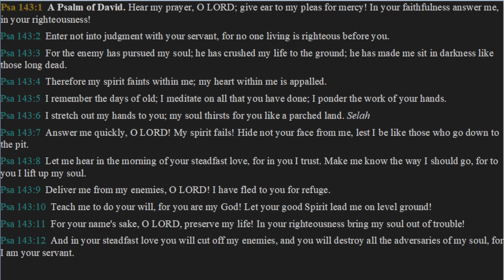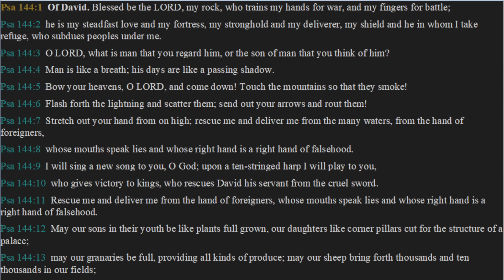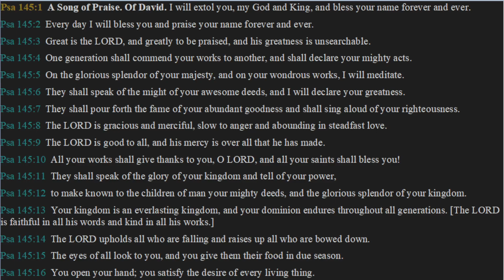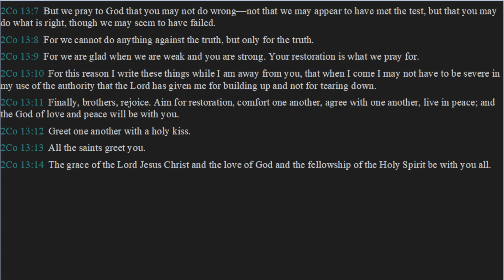Daily Bible Reading Day 247 - Psalms 143, 144, 145 and 2nd Cor 13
Today's daily bible reading comes from the book of Psalms chapters 143, 144, & 145 followed by 2nd Corinthians chapter 13